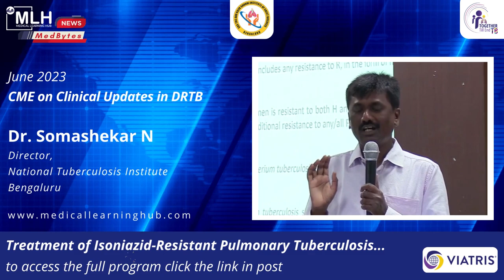CME: Clinical Updates on DRTB | Dr. Somasekhar N | Treatment of Isoniazid-Resistant Pulmonary TB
Listen to Dr. Somasekhar N as he discussed 'Treatment of Isoniazid-Resistant Pulmonary Tuberculosis'

CME: Clinical Updates on DRTB

Dr. Somasekhar N,Senior Medical Officer, Nodal DRTBCenter, SDS TRC AND RGICD Bangalore shared his experience about the current guidelines for diagnosis and management of DRTB. He thanked MLH and organizers.

Please click here on the link below to view recording of whole event addressed about CME: Clinical Updates on DRTB

Viatris
Medical Learning Hub
Tech Care For All India
World Health Organization (WHO)
All India Medical Student Association
Mylan
Vivek Singh
Ratnangkar Dey